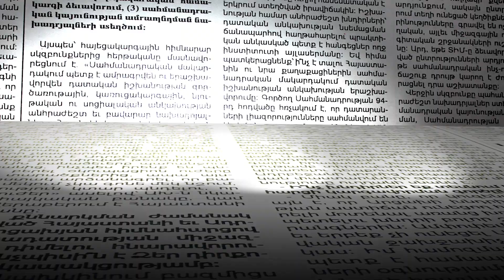Taguhi Tovmasyan has held an action in Belgium Deputy Prime Minister was surprised.